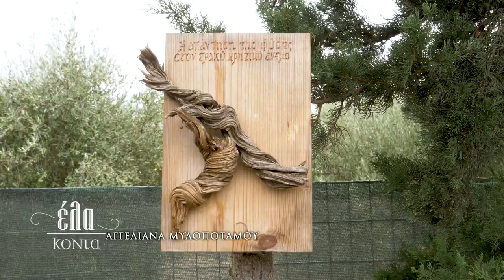Έλα Κοντά στα Αγγελιανά Μυλοποτάμου | Κυριακή 29/1 στις 17:50 - trailer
Έλα Κοντά για να γνωρίσεις τα Αγγελιανά Μυλοποτάμου!
Οι άνθρωποι του χωριού μας ανοίγουν την αγκαλιά τους και μας υποδέχονται στο όμορφο χωριό τους!
Κυριακή 29 Ιανουαρίου στις 17:50.